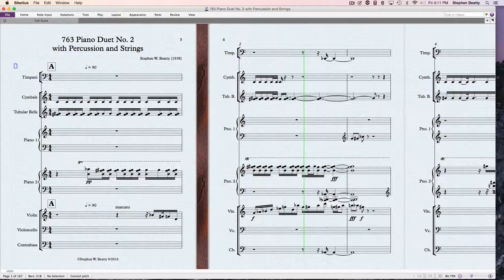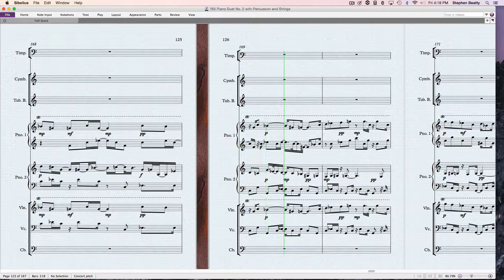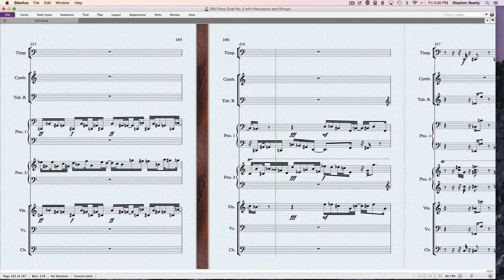763 Piano Duet No. 2 with Percussion and Strings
Piano duet composed and performed by Stephen
W. Beatty.
Vienna Symphonic Library used for the performance in the Vienna Orf Studio 2.